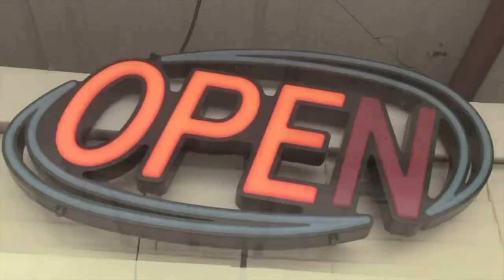St. John Paul II vs Chiles 10/23/20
High School Football presented by the Varsity Sports Network heads up to the Northside to catch the St. John Paul II Panthers clash with the Chiles Timberwolves!

Player Photo Credit: JP II Production team & Roger Day Photos!

If you are in the high school sporting community here in the big bend of Florida and would like to submit ideas, suggest content, or volunteer to be in a Varsity Sports Network production, please email: today!